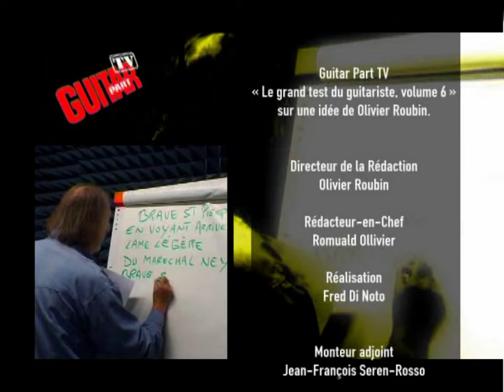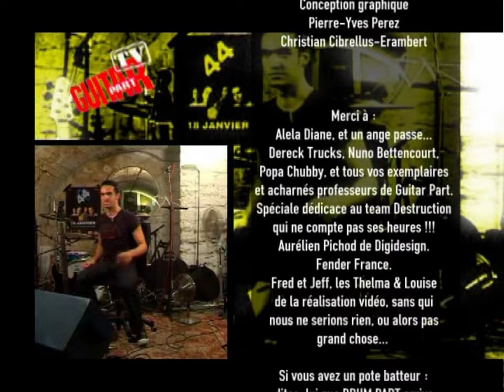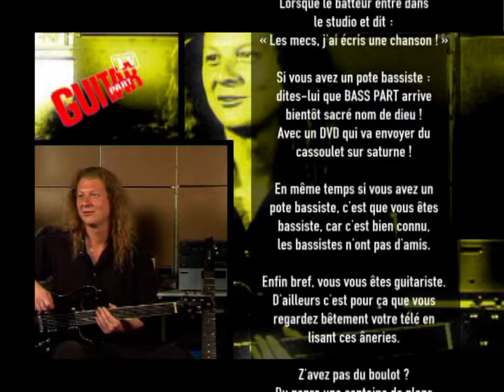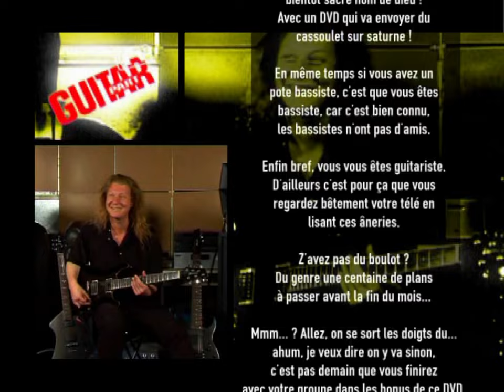Présentation DVD "Le Grand Test du Guitariste" Volume 6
Guitar Part N°168 Mars 2008
Bonus Bêtisier "Le Grand Test du Guitariste" Volume 6